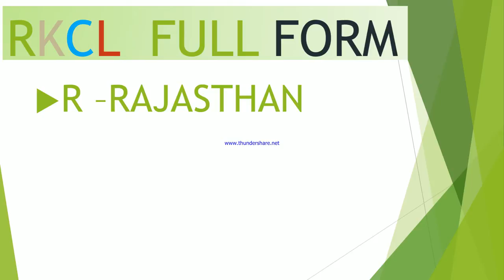RKCL FULL FORM 🤫 RKCL KYA HAI 😀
RKCL (राजस्थान नॉलेज कार्पोरेशन लिमिटेड )राज्य सरकार द्वारा प्रवर्तित एक पब्लिक लिमिटेड कंपनी  है  इसका मुख्य उद्देश्य  राज्य में डिजिटल साक्षरता को प्रोत्साहित करन है
RKCL FULL FORM
rkcl kya h
rkcl kya hota hai

   RKCL
 About Us

RKCL - Rajasthan Knowledge Corporation Limited is a Public Limited Company established in Rajasthan as a joint venture of Government of Rajasthan; Maharashtra Knowledge Corporation Limited (MKCL), Pune; University of Rajasthan; Jaipur, Maharana Pratap University of Agriculture and Technology, Udaipur; Vardhaman Mahaveer Open University, Kota; Rajcomp Info Services Ltd. and Centre for e-governance.

It was incorporated on 25th April 2008 under the Companies Act, 1956 having CIN U 80302 RJ 2008 PLC 026433

The main objective of company is to develop a new educational framework which can plan, implement, supervise and regulate the developing needs for IT skills in the 21st century in the State of Rajasthan by promoting the IT enabled education programs as practiced in the Departments of School, Higher, Technical and Medical Education, Government of Rajasthan and to take all such action as may be deemed to be necessary to provide high quality education including better connectivity, computer skills and co-ordination amongst all educational institutions, universities, students and the Government, as well as to obtain sponsorships, institutional backups and financial support for the present and future programs and responsibilities accepted on behalf of the State Government.

 Vision

To create an IT environment.

To create competitive manpower for IT and IT enabled service.

 Mission

To work for e-Empowerment through digital literacy.

Moving people up the value chain by bridging the digital divide & resultant Knowledge Divide.

 Goals

Digital Literacy

e-Learning

e-Governance

e-Services

e-Empowerment

 RKCL Milestones

Incorporated on Apr 25, 2008

Business Operations commenced on Jan 12, 2009

RS-CIT course (regular) launched on 12th January 2009

10 years of self-sustaining, wealth-creating and ever growing operations with social accountability

Life Long Learning through Information Technology :a key to development in knowledge economy

Booked double digit growth in business for itself and its partners

Built the largest network of 7000+ partners for IT Training and IT Enabled Training

Successfully trained 50 lakh+ state citizens in digital literacy till date

 Transformative Agenda

Moving Towards a Knowledge Economy…

Creating a knowledge-led economy and knowledge-based societies in the world is a key to survival and development of people in the emerging knowledge era.

RKCL believes that there is a great potential in societies to emerge as a knowledge-led economy thanks to their large but latent talent pool. The challenge exists in transforming their predominantly agrarian or industrial economy into a new knowledge-led economy.

This Transformation can be reached by imbibing a culture of life-long learning. The severe threat of marginalization of the masses emerging from the Digital Divide and Knowledge Divide can be effectively averted through mass IT literacy. Only an IT Literate society can enjoy a greater share of global business opportunities and global job opportunities.

RKCL is an entrepreneurial endeavor to bridge this Digital Divide and the resultant Knowledge Divide by offering actionable knowledge to masses for socio-economic transformation.

RKCL's synthesis of a new paradigm of education is to offer education:

To very large and diverse population with various diversities – Bigger

With high quality of relevance and applicability in life and work- Better

At an affordable cost- Cheaper

Within shortest possible time – Faster

With wide accessibility from metros to villages – Wider

In a mass-personalized and deeper experiential manner- Deeper

RKCL attempts to address these six challenges simultaneously by pervasive and appropriate use of IT for empowerment of the masses in general and youth in particular.